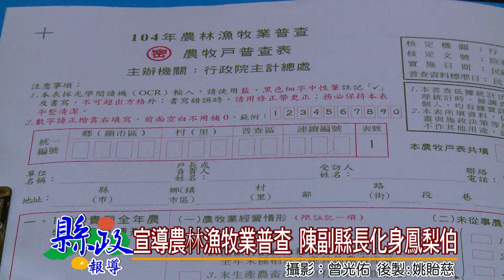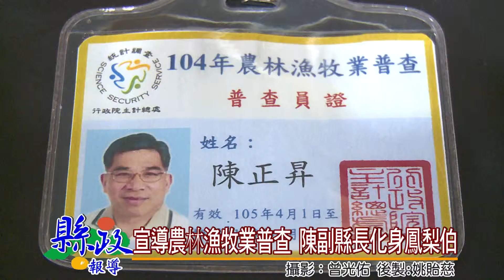宣導農林漁牧業普查 陳副縣長化身鳳梨伯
南投縣政府及各鄉鎮市公所，將在4月1日到5月31日期間，展開「104年農林漁牧業普查」實地訪查工作，副縣長陳正昇特地化身為鳳梨農「旺來伯」，拍攝宣導廣告，希望藉此教導受訪民眾，如何正確辨別普查員身分，也呼籲大家配合訪查。